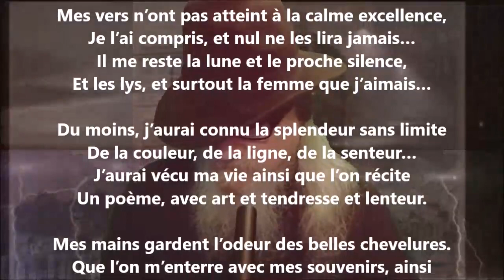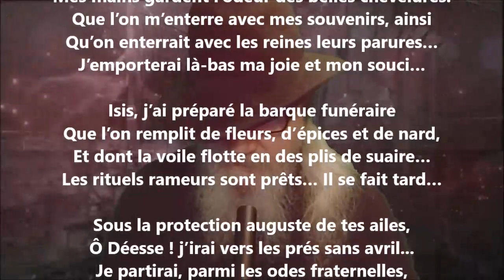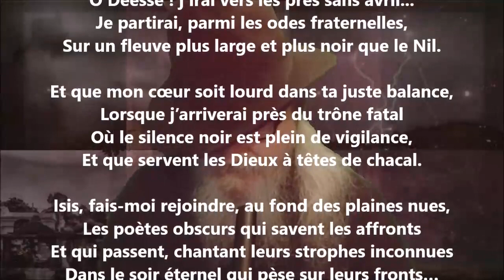Vaincue - Renée Vivien lu par Yvon Jean